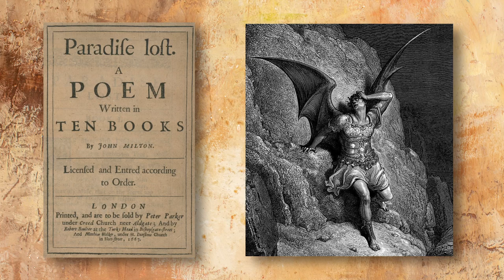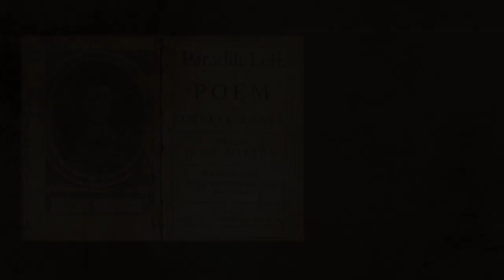Fuentes historicas del Parque de Retiro en Madrid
Tres fuentes con historia: El ángel caído, la alcachofa y los galápagos, belleza e historia se reunen en ellas